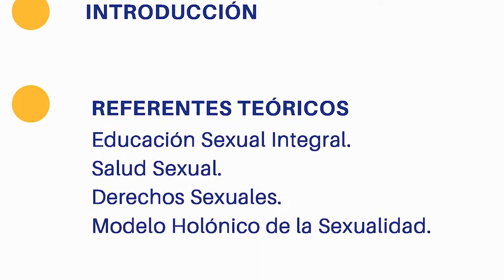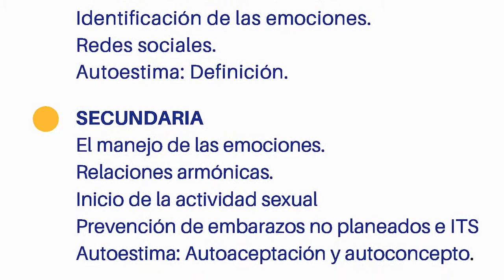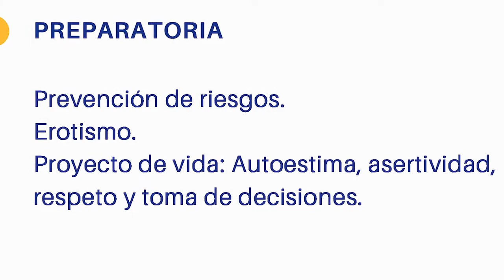Jóvenes, hablemos de sexualidad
La Fábrica de producción editorial se concibe como un espacio dedicado a la producción, edición, experimentación y diseño de proyectos editoriales analógicos y digitales que brinda apoyo conceptual, gráfico, teórico y no monetario. Está dividida en estaciones de trabajo guiadas por especialistas con el objetivo de problematizar, asesorar y contribuir al desarrollo de proyectos editoriales en formación.